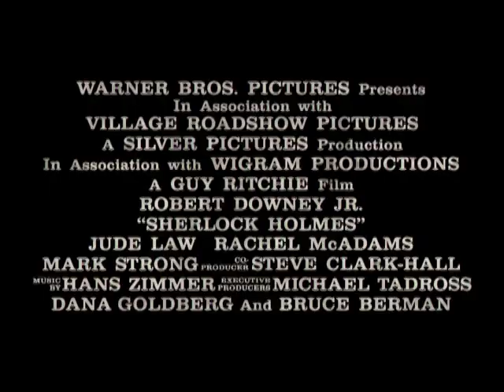Robert Downey Jr, Jude Law and Guy Ritchie Interview for SHERLOCK HOLMES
Emmy nominated Jake Hamilton travels to London, England to talk with the stars and director of SHERLOCK HOLMES -- Robert Downey Jr, Jude Law and Guy Ritchie -- only on JAKE'S TAKES!